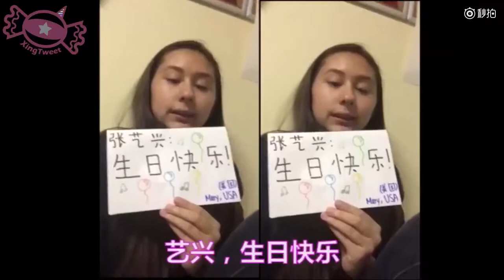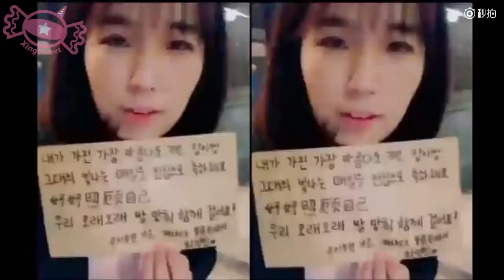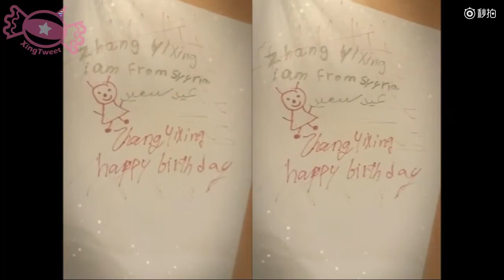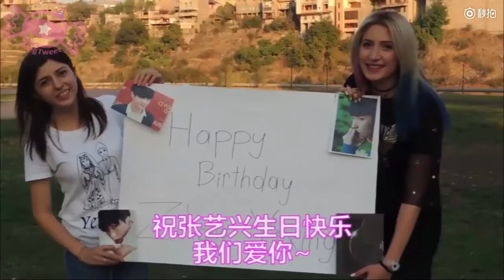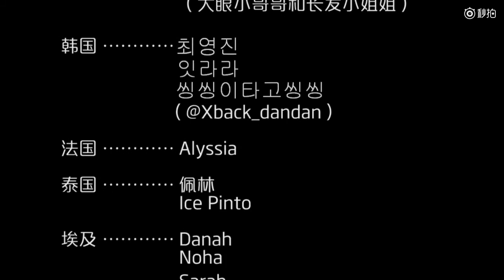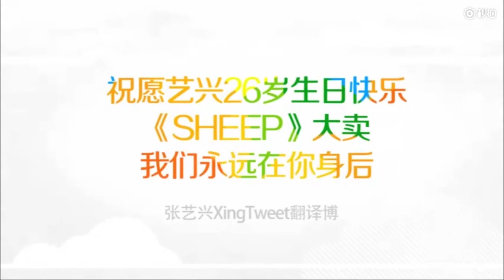Worldwide Birthday Blessings to Lay(Zhang Yixing)by XingtweetTRANS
Yixing's bd is coming. We(XingtweetTRANS) made a bd project to collect birthday blessings videos and pics to Yixing. We posted it on weibo(张艺兴XingTweet翻译博) and @Yixing and his studio. Hope Yixing can know there are more and more persons love and cherish him.